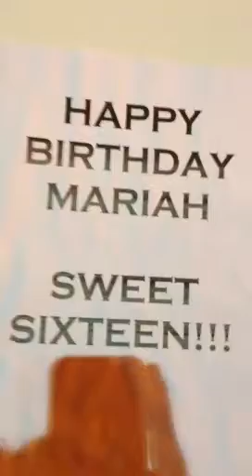Mariah's Sweet 16 Birthday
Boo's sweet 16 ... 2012